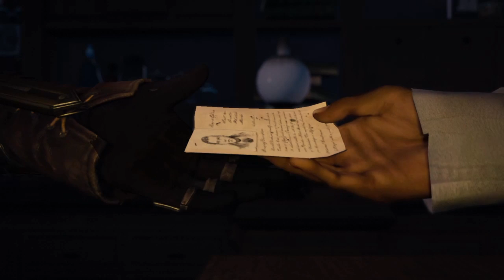Assassin's Creed® Syndicate HD# Sequence 3 #( part 1/3)